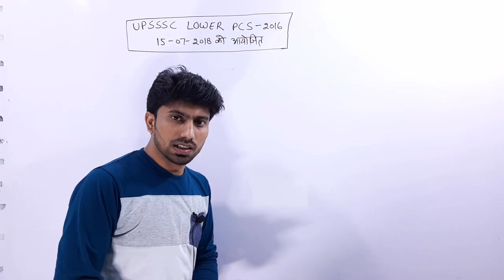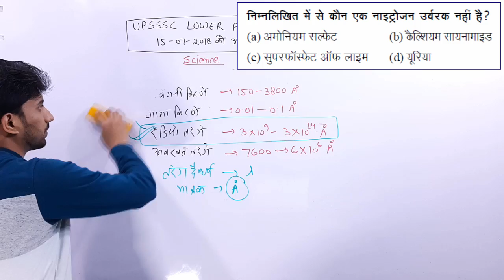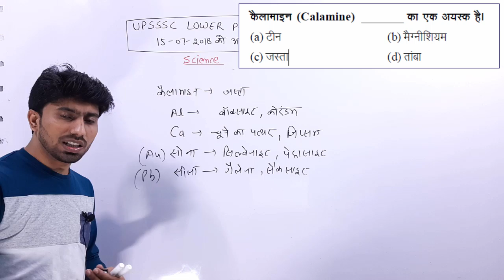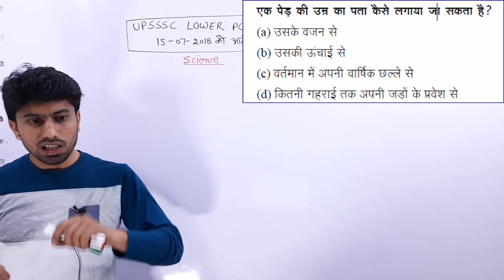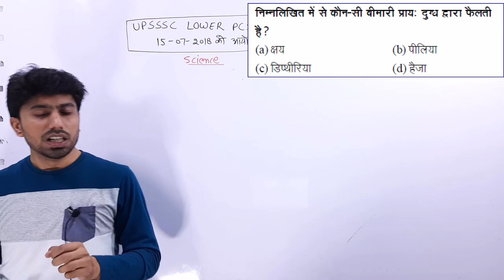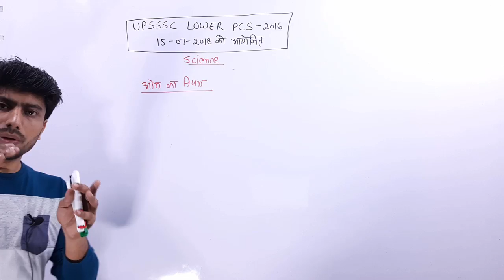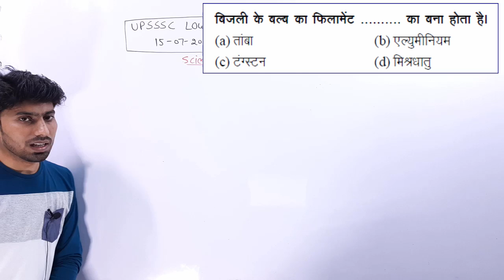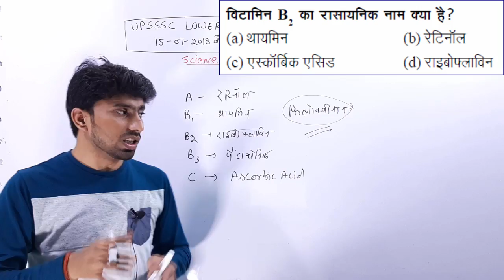UPSSSC LOWER PCS 2019 || SOLVED PAPER 15 JULY 2018 || SCIENCE SOLUTION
UPSSSC LOWER PCS 2019 || SOLVED PAPER 15 JULY 2018 || GENERAL STUDY SOLUTION

UPSSSC Lower Subordinate Exam 2016 Solved Question paper
UPSSSC Lower PCS 2019 Preparation

How to crack the Lower PCS 2019 Exam